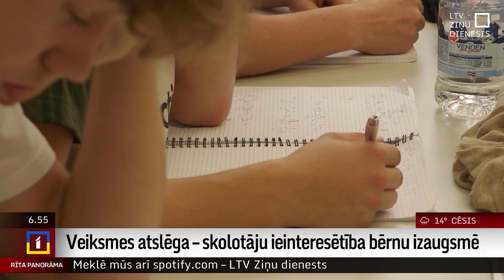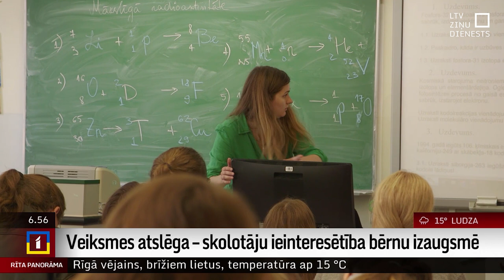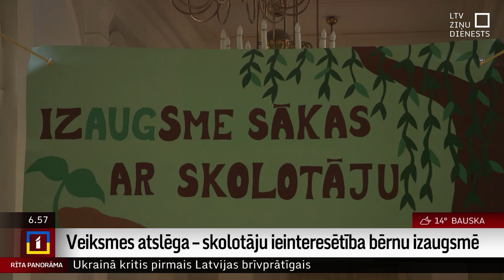Rīgas Valsts 1. ģimnāzijas veiksmes atslēga – skolotāju ieinteresētība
Gandrīz katru gadu Latvijā veidotajā skolu reitingā pirmo vietu ģimnāziju kategorijā ieņem Rīgas Valsts 1. ģimnāzija. Par veiksmes formulu pedagogi un skolēni sauc sadarbību, pedagogu ieinteresētību bērnu izaugsmē, lielo pieredzi darbā ar talantīgajiem bērniem.